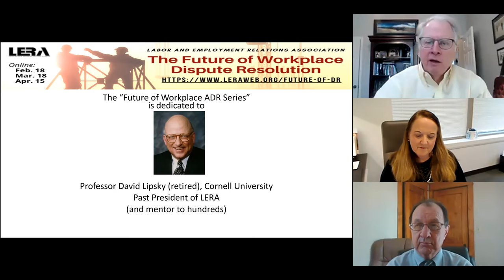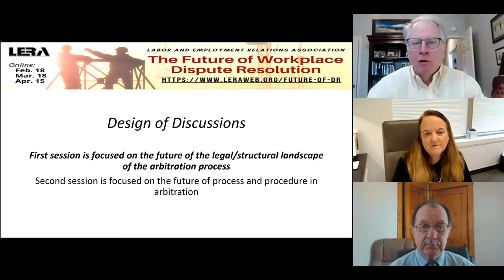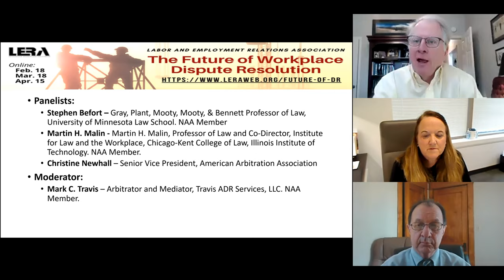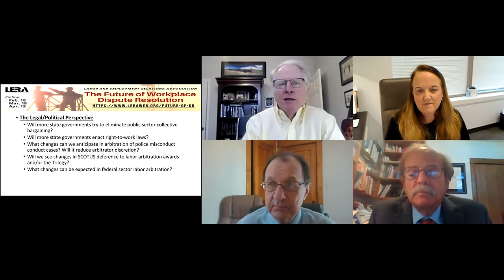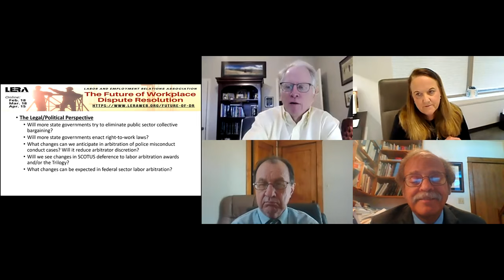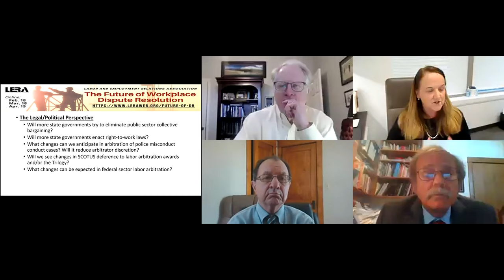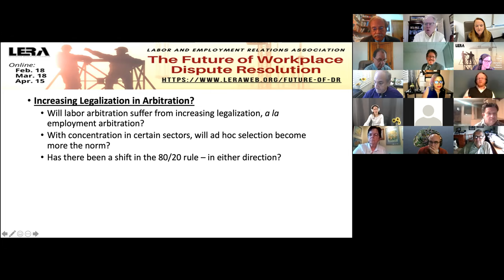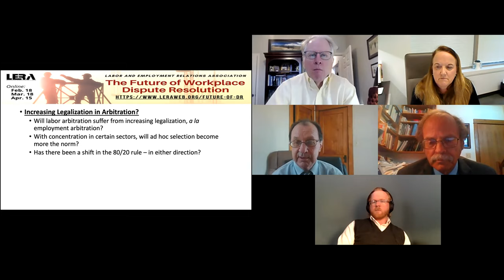Session 6: What Does the Future Landscape of Labor Arbitration Look Like?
Moderator:

Mark Travis, Arbitrator/Mediator
Session Description: This program will address some of the broader legal, political, and professional challenges for the future of labor arbitration – at all levels. Clearly, there have been changes in the labor arbitration landscape over the past decade, and this program will examine what directions those developments may foreshadow.

For example, from legal/political perspective, the panelists will discuss whether more state governments will try to eliminate collective bargaining (and thus arbitration) in the public sector. The panelists will also discuss the potential for SCOTUS to end the historical deference of courts to arbitration awards, and/or tinker with the Trilogy. Also, what changes can be expected in federal sector labor arbitration?

The panel will discuss some of possible changes in the profession of labor arbitration itself. For example, will the parties demand that the profession become more diverse? If yes, how will it happen? Must the providers change their eligibility standards and how might that affect the profession?

The panel will also address the increasing legalization in labor arbitration and whether this will shrink the market. Along that line, the panel will examine the implications of virtual hearings and whether those will reduce reliance on regional arbitrators and ad hoc selection. Is the market for the top 20% of arbitrators shrinking to 10%, and what is the future of the NAA?

Panelists:

Stephen Befort, Professor of Law, University of Minnesota Law School
Martin Malin, Illinois Institute of Technology
Christine Newhall, Senior Vice President, AAA